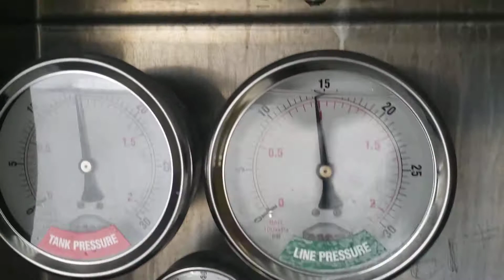unloading at Smuckers in Scottsville, KY